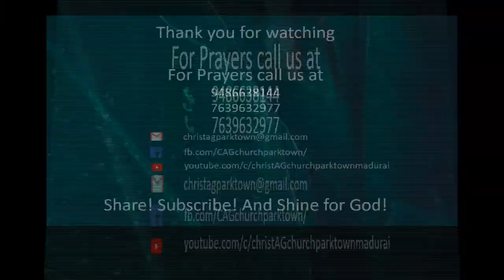May 2021 Promise Message - Part 2 - Rev. S. Peniel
Promise for May 2021 : Joshua 3:5
“Sanctify yourselves, for tomorrow the Lord will do wonders among you.”
Christ AG Church Parktown
Pr. S. Edwin Jeyaraj
Address : Christ AG Church,  Plot No.6 , Park Town 5th Street, Madurai - 625017.